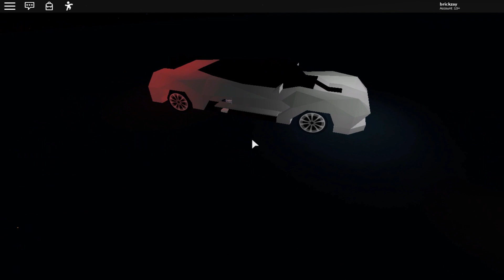Hennessey Venom F5 in Plane Crazy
Introducing the Hennessey Venom F5! One of the three super cars that I've featured through showcases